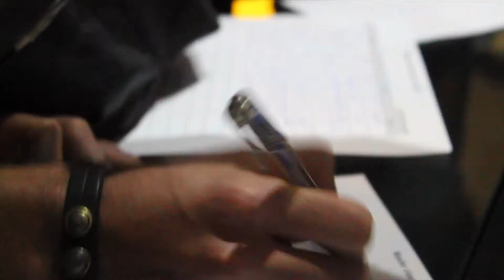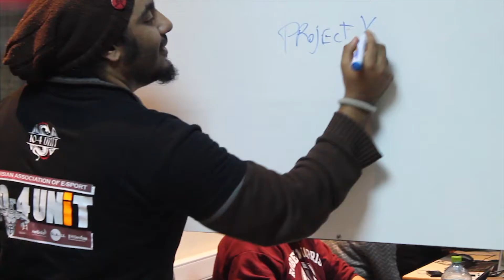After Global Game Jam2018